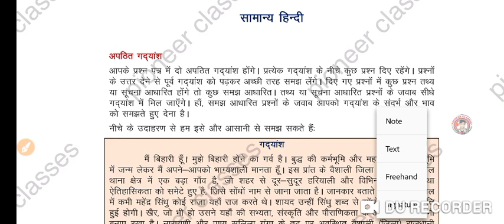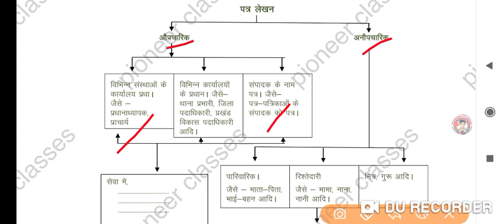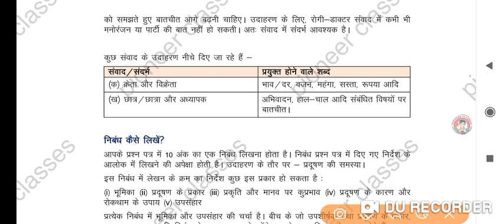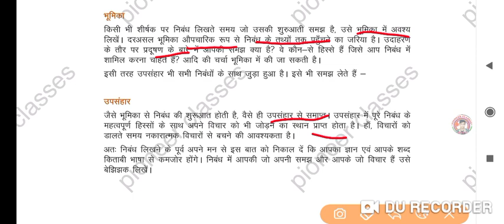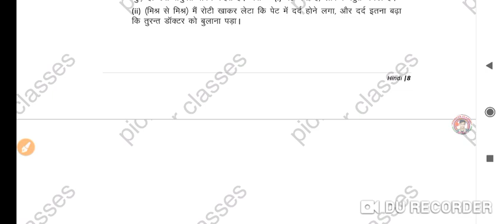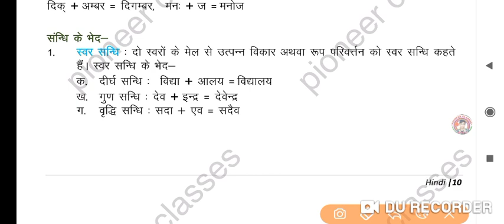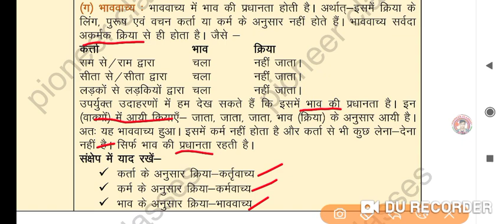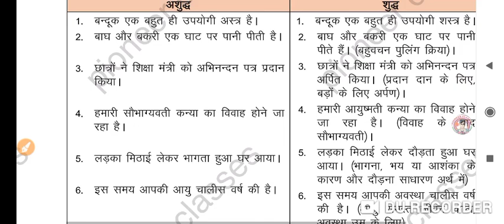full hindi grammar 10th & 12th